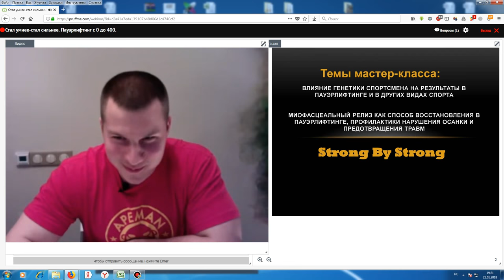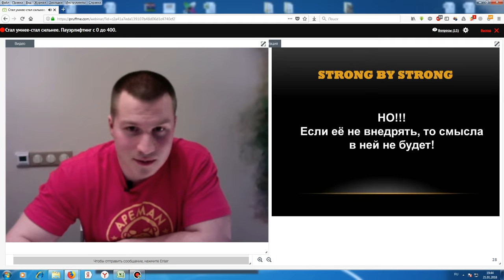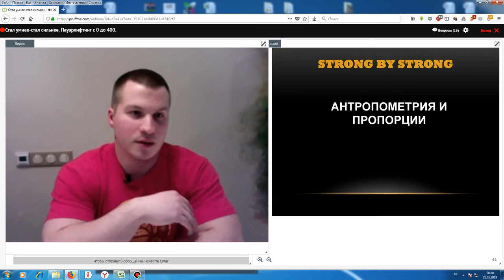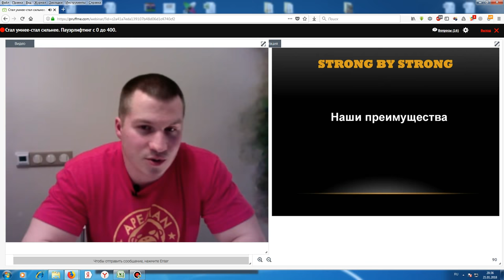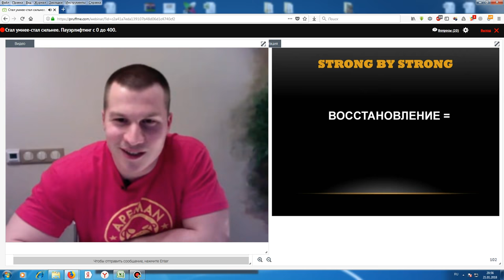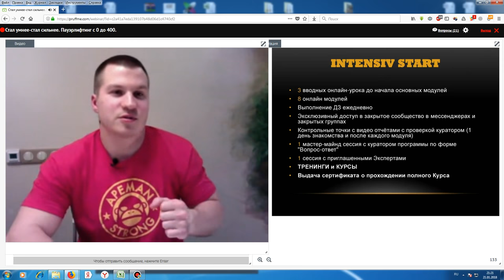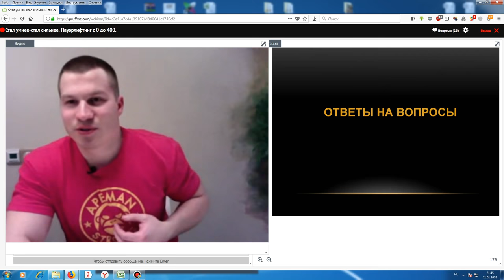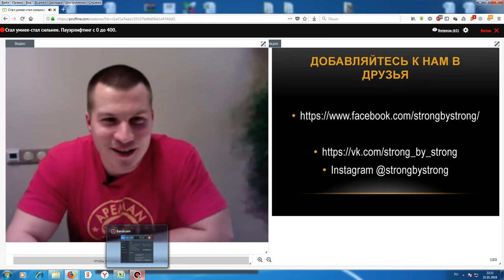Вебинар Юрия Белкина "Стал умнее стал сильнее Пауэрлифтинг с 0 до 400"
Запись третьего вебинара Юрия Белкина из цикла Стал умнее-стал сильнее - Пауэрлифтинг с 0 до 400

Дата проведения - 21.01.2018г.